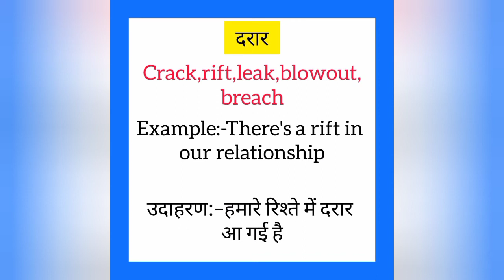Daraar ko english mein kya kahate hain | दरार को इंग्लिश में क्या कहते है | Crack meaning in hindi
Daraar ko English me kya kahate hain
Daraar को इंग्लिश में क्या कहते है

दरार को इंग्लिश में crak कहते हैं
Daraar ko English mein crack kahate hain